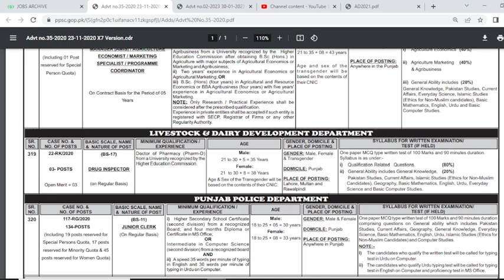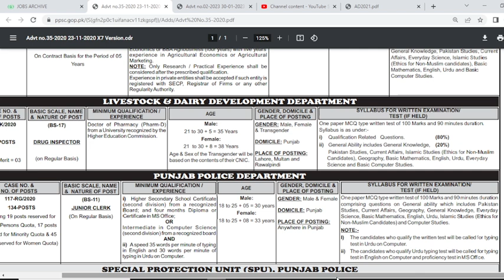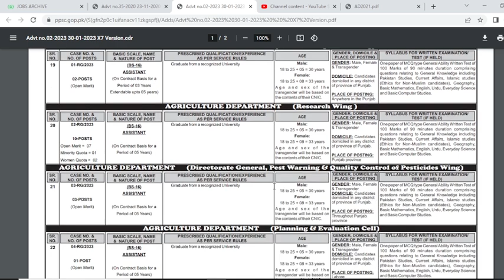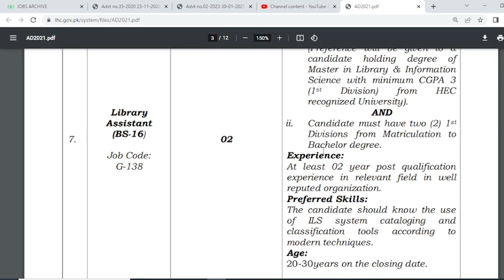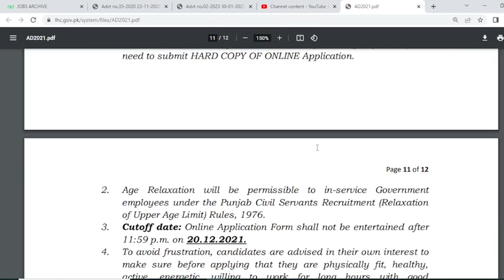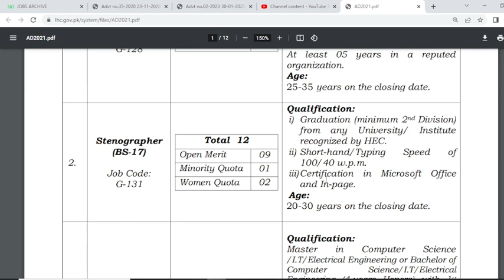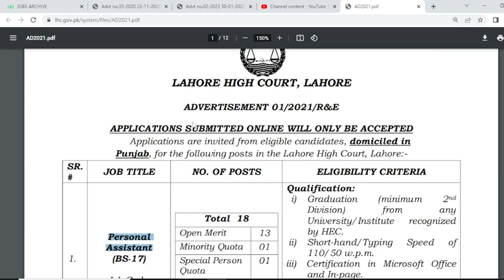JUNIOR CLERK II ASSISTANT II LAHORE HIGH COURT INTERVIEW Preparation and guidelines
what'sapp group

Lecture No.
01 to 08
Ms Word